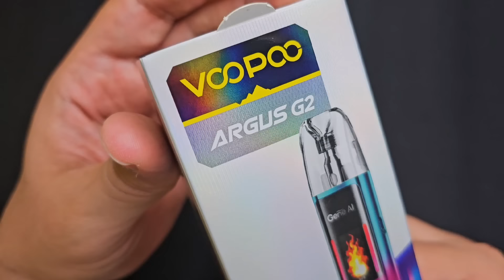ارقوس بالذكاء الاصطناعي ARGUS G2 by voopoo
حياكم بالانستقرام